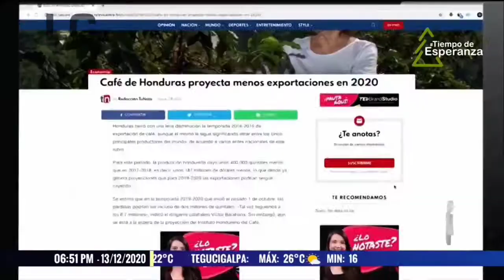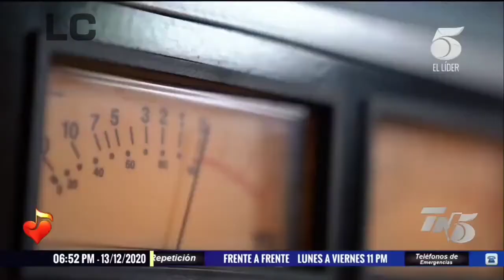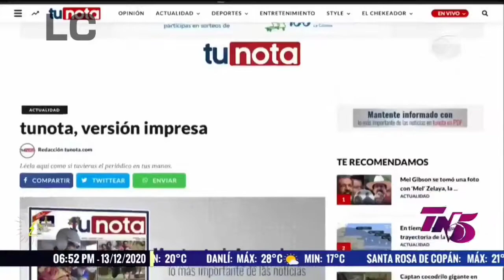Televicentro/Emisoras Unidas - Promo Corporativo 2020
Emitido el pasado 13 de Diciembre en TN5 Dominical